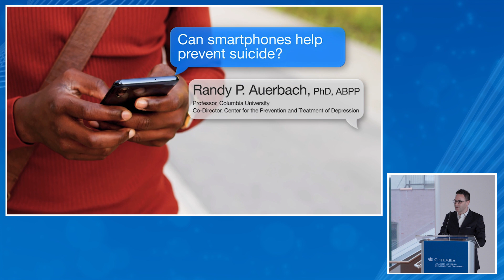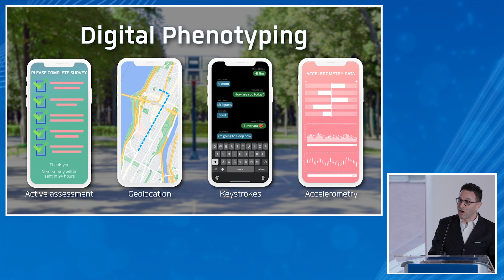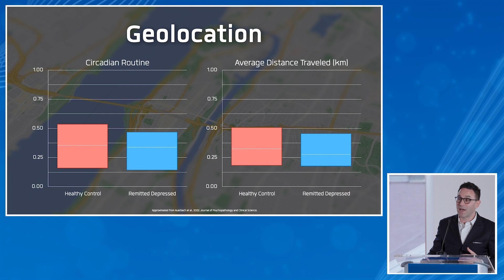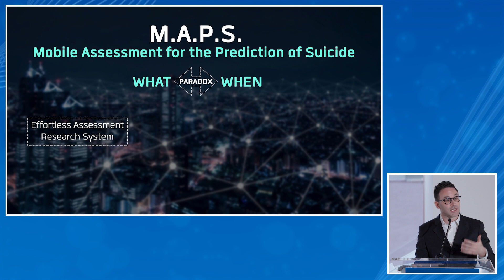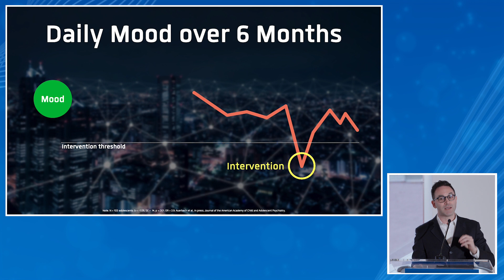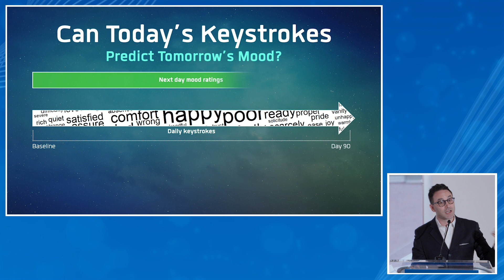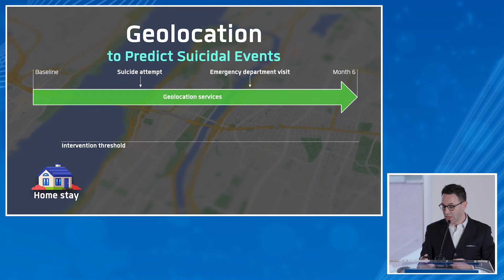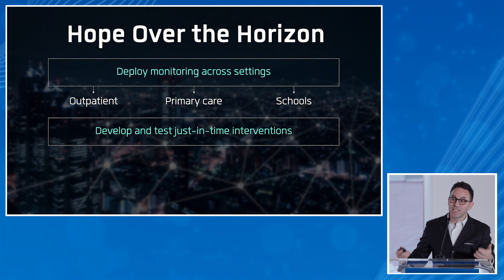2024 Columbia Depression Summit: Randy P. Auerbach, PhD, ABPP